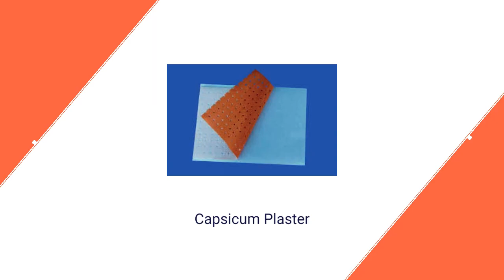Shubham Pharmaceuticals In West Bengal, Hooghly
Manufacturer, Exporter & Supplier of Paraffin Gauze, Rolled Bandage